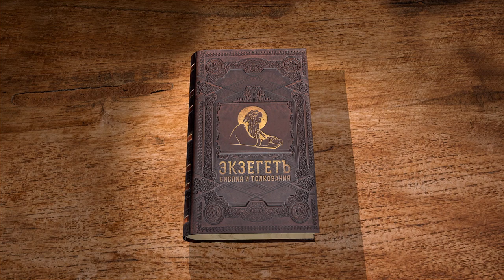Книга пророка Иеремии. Глава 17 "Соблюдение субботы - видимый знак Завета" Священник Антоний Лакирев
Продолжаем цикл бесед по книге пророка Иеремии на библейском портале "Экзегет". Вместе со священником Антоном Лакиревым обратимся к главе 17. В ней рассматриваются следующие положения:

🔸 Неминуемые последствия греха
🔸 Упование на Господа
🔸 Бог видит сердце
🔸 Молитва пророка
🔸 Завет о субботе